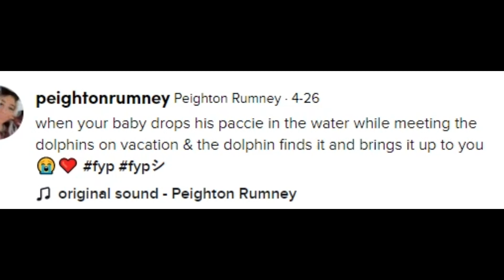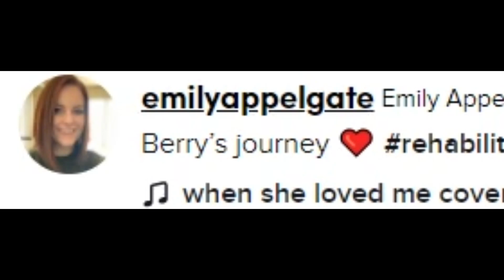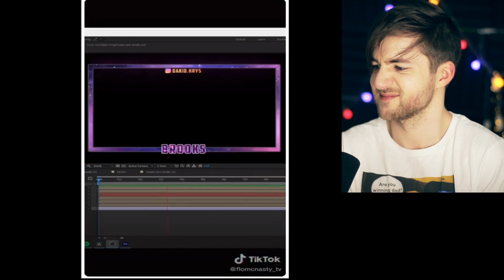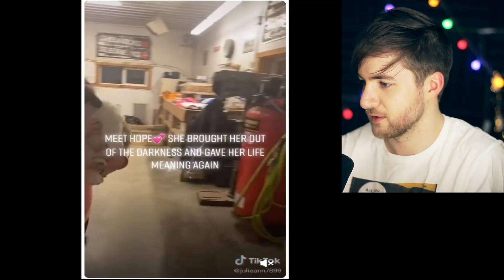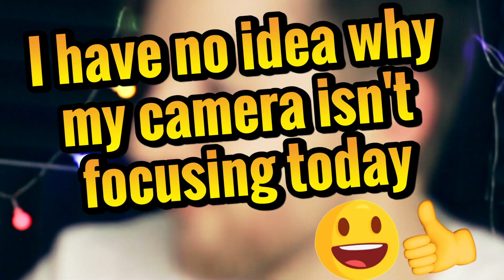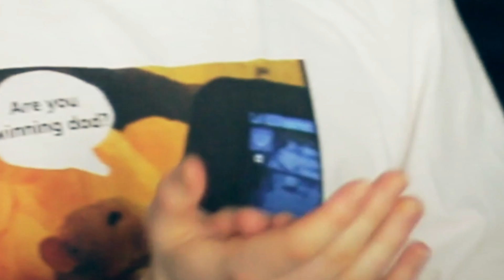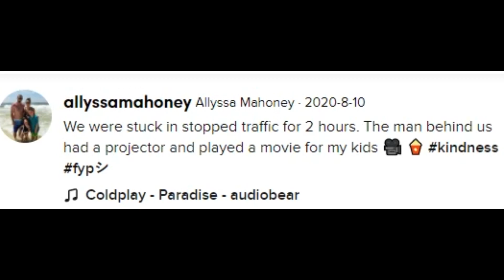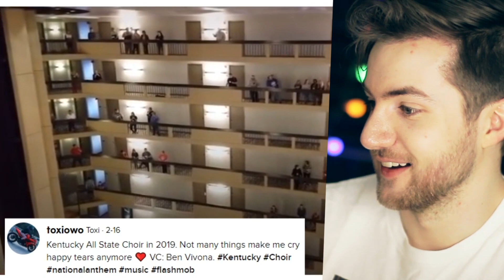TIKTOKS THAT RESTORED MY FAITH IN HUMANITY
Welcome to TIKTOKS THAT ACTUALLY RESTORED MY FAITH IN HUMANITY ! These are different from the usual funny tiktoks reactions that we usually do. Today, legendary youtuber RobertIDK reacts to heartwarming and uplifting tik toks that will make you cry and restore your faith in humanity! Boop the like button if you want to do this again!